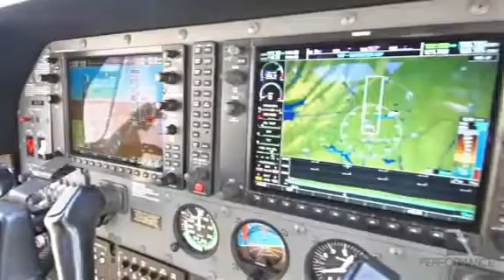2005 CESSNA TURBO 182T SKYLANE For Sale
Title: 2005 CESSNA TURBO 182T SKYLANE For Sale